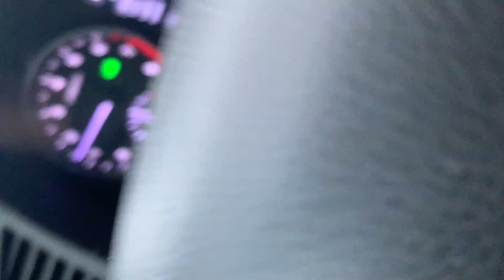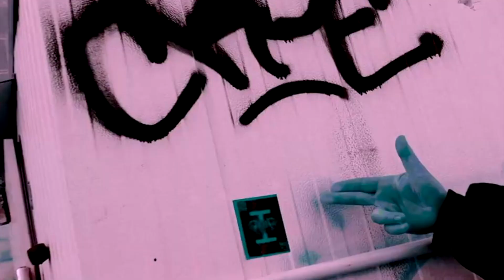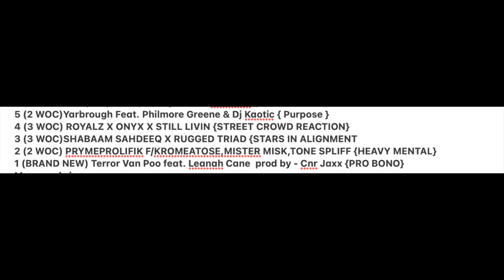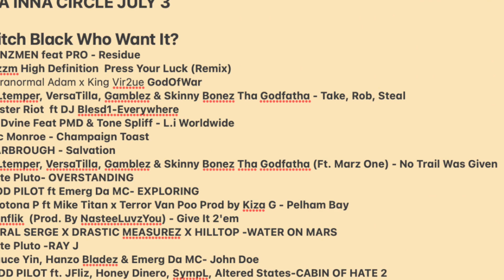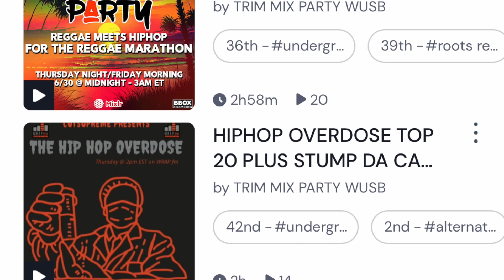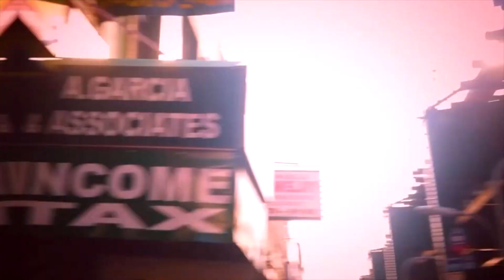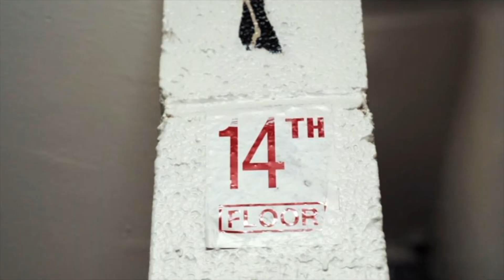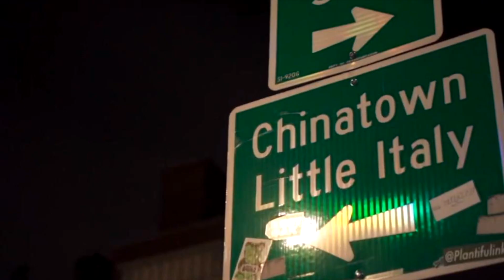BOOM BAP VIDEO ATTACK "the fog returnz"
cutsupreme cuttin up those real boom bap hiphop music videos plus boom bap newz